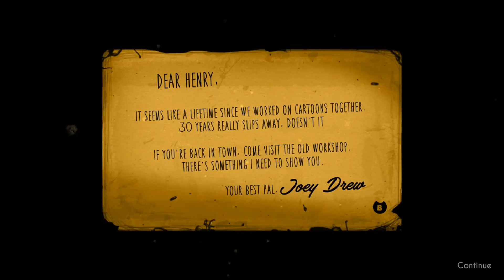Bendy and the Ink Machine: Chapter 1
The first horror game I play on this channel.